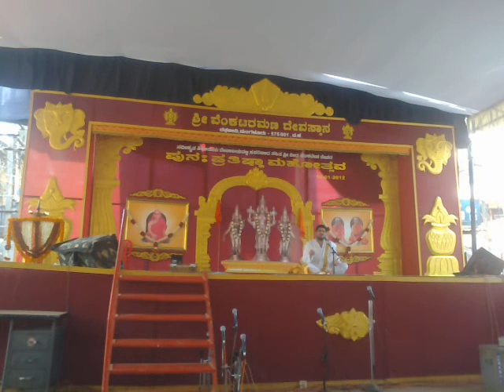PAWAN BHAT MAAM'S PRAVACHAN AT SVT,MANGALORE ON 22.1.12,PUNAHA PRATHISHTA